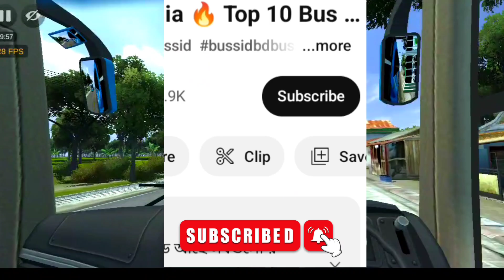Ets2 Traffic Obb Bussid V4.0.3 || Bussid Bd Traffic obb V4.0.3 || New Update bd map Obb Bussid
𝐀𝐬𝐬𝐚𝐥𝐚𝐦𝐮𝐰𝐚𝐥𝐢𝐤𝐮𝐦 🙂
🔸 Game Name : Bus Simulator Indonesia
com.maleo.bussimulatorid

🫡 আসসালামু আলাইকুম আশাকরি সকলে ভালো আছেন। আমাদের Bsib Group এর এই ওবিবিটি সম্পূর্ণ ফ্রী রিলিজ করা হবে ইনশাআল্লাহ। তাহলে পেয়ে যাবেন সবার আগে ইনশাআল্লাহ

🔹🔸🔹🔸 𝐃𝐨𝐰𝐧𝐥𝐨𝐚𝐝 𝐋𝐢𝐧𝐤 🔹🔸🔹

⚠️ Don't Re-uplod Link ⚠️

Bangladeshbdtrafficobbv3.7.1,
Bussid v3.7.1 Bangladesh traffic obb,